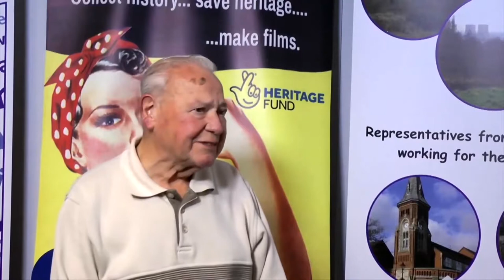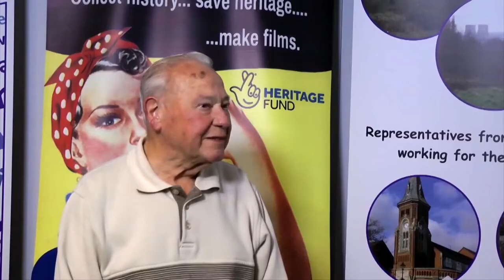Rugeley's Childhood Memories of WWII: Gordon Ash - Wartime Childhood Memories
Gordon Ash talks about a wide variety of wartime memories from his childhood, from fishing in Forge Pool to swimming in the river.
In September 2019, a Rugeley Intergenerational Project: Childhood Memories of World War II was launched at The Rose Theatre, Rugeley. This channel is a platform to share with the rest of the world, via the internet, the stories and experiences recorded by the young people.

Young people from Rugeley, aged 11 to 17, had the unique opportunity to preserve precious memories of older residents that otherwise would be lost. They were trained in recording oral histories, interviewing, film making and editing.   History was made during this important project as the volunteers brought ideas and skills to make this a once in a life-time affair. The filmed stories were surprising, frightening and amusing. The full exhibition will tour the libraries of Cannock Chase, the Museum of Cannock Chase, followed by other libraries around Staffordshire.

The Intergenerational venture was made possible thanks to a National Lottery Heritage Fund grant of £10,000.